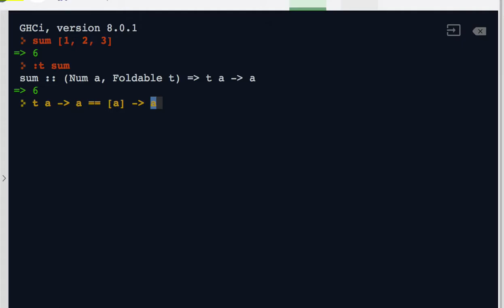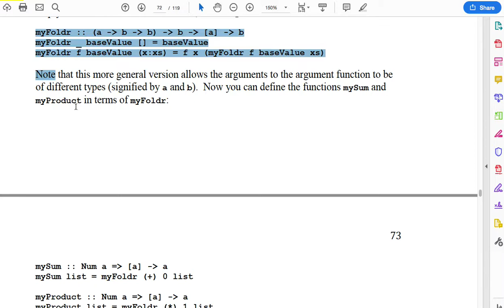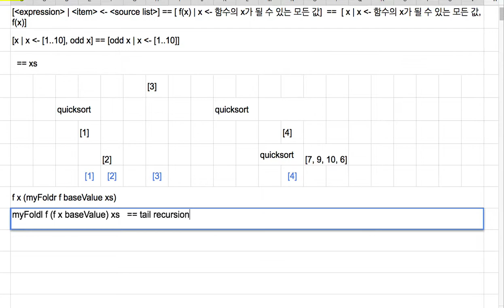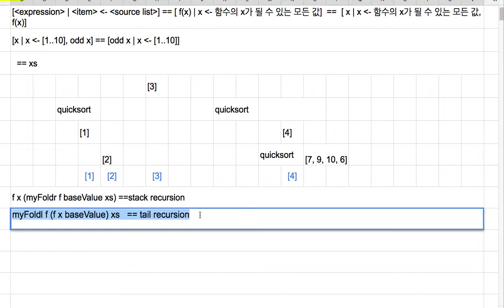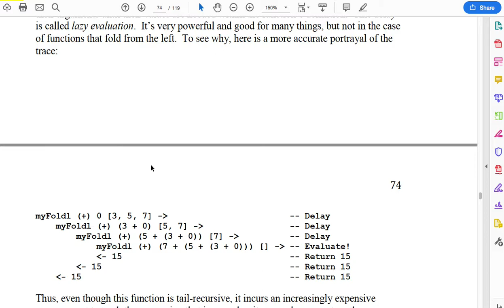37 - Folding from the Left